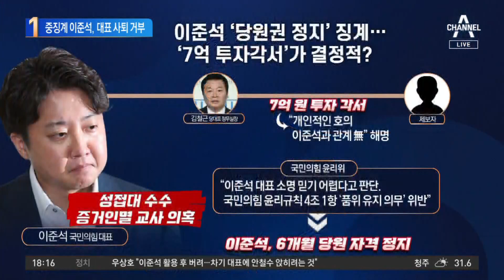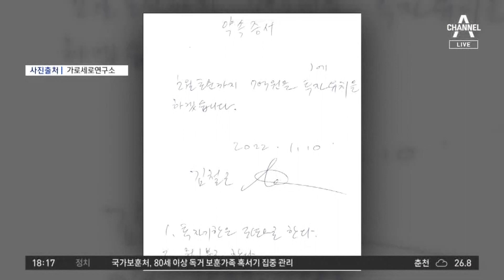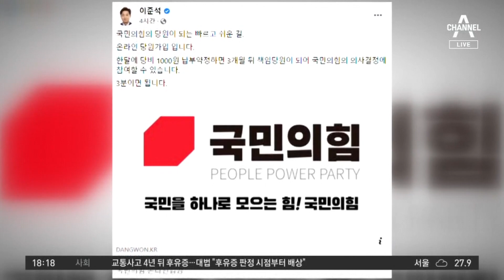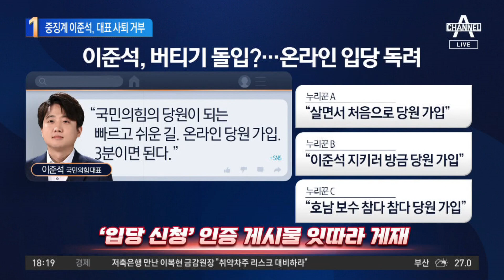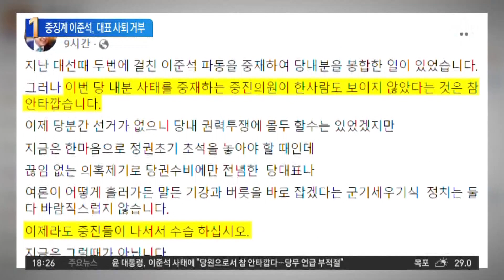“대표직 물러나지 않겠다”…‘중징계’ 이준석 버티기 | 뉴스TOP 10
“대표직 물러나지 않겠다”…‘중징계’ 이준석 버티기

■ 출연 : 구자홍 동아일보 신동아팀 차장, 김근식 전 국민의힘 비전전락실장, 박민영 국민의힘 대변인, 이현종 문화일보 논설위원

[김종석 앵커]
권성동 원내대표는 국민들에게 사과를 하면서 이제 원내대표가 직무대행을 맡아야 된다고 했는데 이준석 대표는 물러날 뜻이 없다고 했고 그러면 지금 현재는 이현종 위원님, 국민의힘 당대표가 두 명입니까?

〈평일〉
08시 50분 김진의 돌직구 쇼
12시 00분 뉴스A 라이브
17시 20분 뉴스TOP10
19시 00분 뉴스A

〈주말〉
12시 10분 토요랭킹쇼·뉴스A 라이브
19시 00분 뉴스A